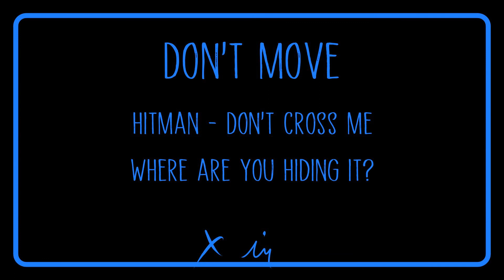[ASMR Roleplay] Waking up to a Hitman | M4A - It's not personal - It's just business - Don't speak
It's late at night, you were sleeping quietly in your bed when you heard an odd sound. Footsteps? At this hour?